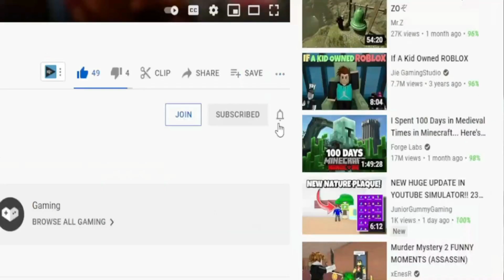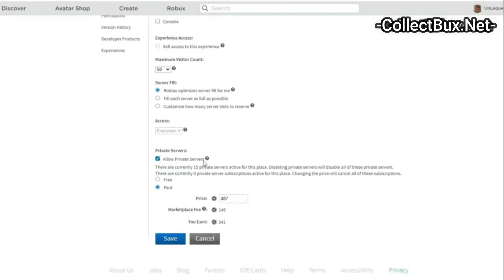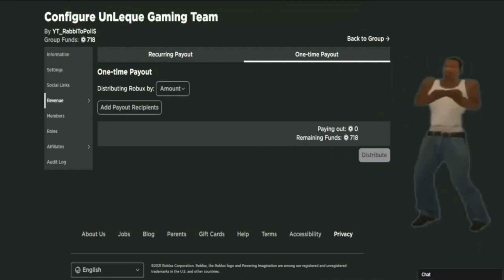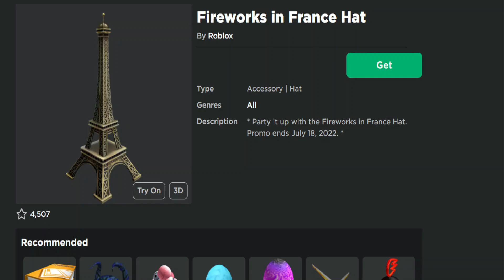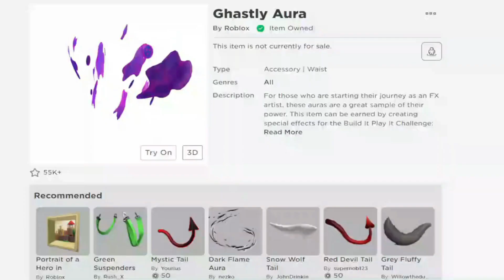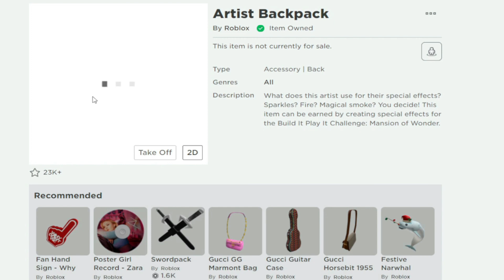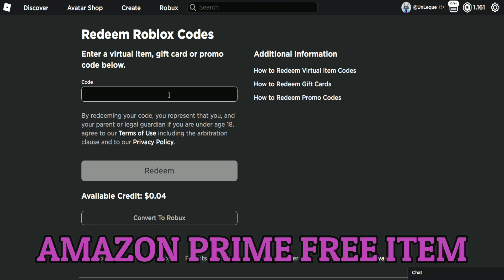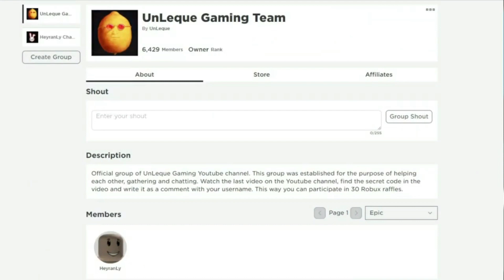🌟16 CODES!?🌟 ROBLOX ALL NEW Promo Codes And Free Items 2022 September